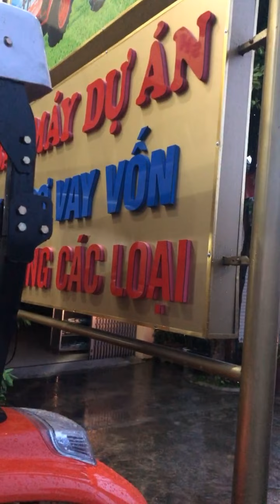Giao con máy cày thứ 3 về gia lai máy cày SH có hộ trợ vay vốn ngân hàng ưu điểm vượt trội0915060999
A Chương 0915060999